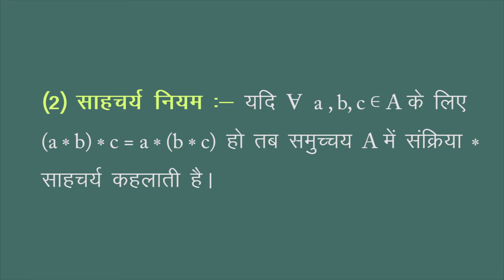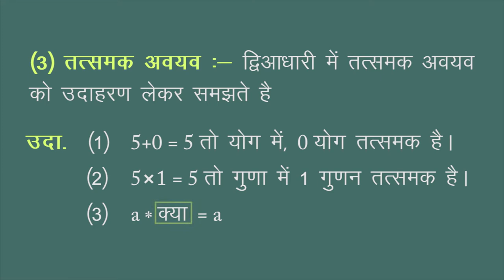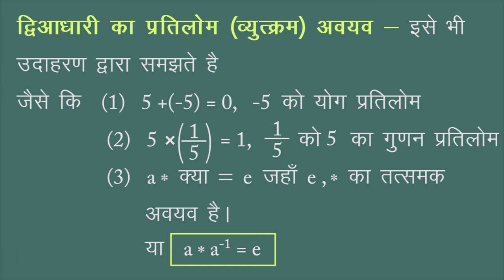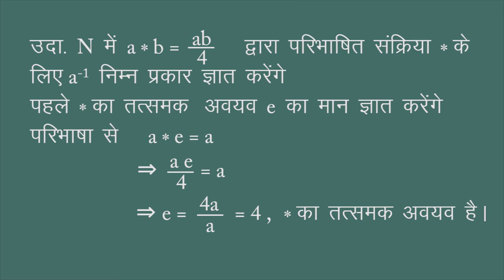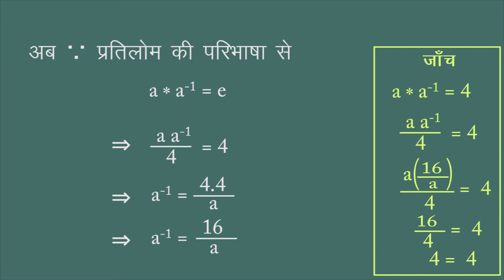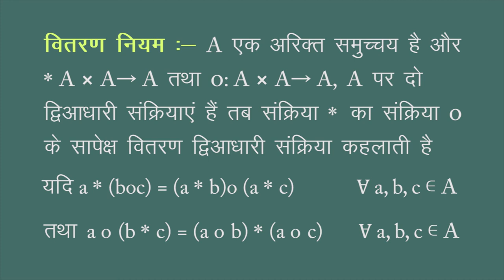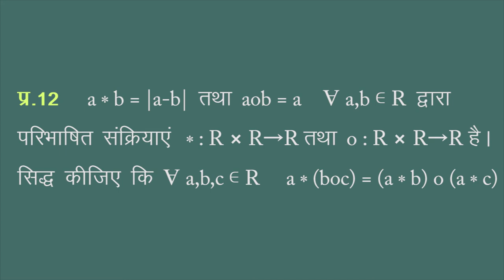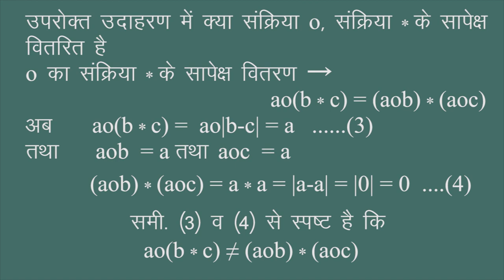CLASS 12th MATHS | CHAPTER 1 RELATION & FUNCTION